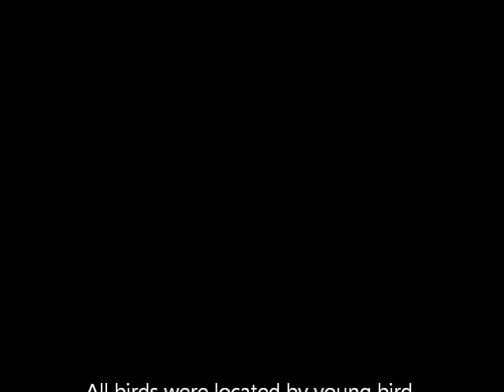Pheasant And Chukar Hunting Albion PA 2013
Summary of a pheasant and chuckar hunt in Albion PA 2013